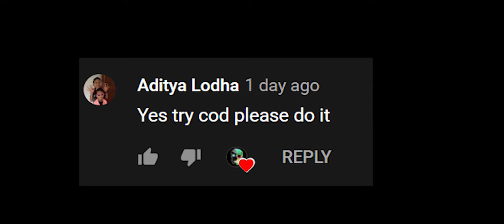Won my First call of duty gameplay | GOAST RIDER PUBG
so as you said here is a video of call of duty. you can add me as friend . my id is DANGER_TANAY@1

‣ How to make a mask ? Make in 3 minutes . Grab your scissors and stapler and start crafting

Please -
1.Like
2.Share
As Always
BE SOUT

(　-_･) ︻デ═一  ▸
(　-_･) ︻デ═一  ▸